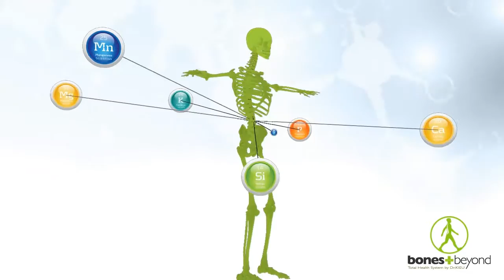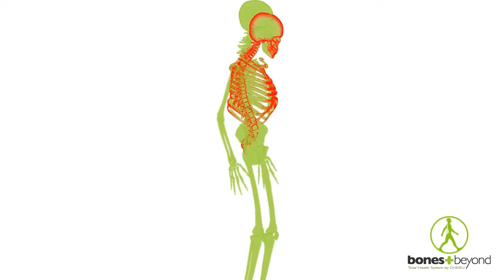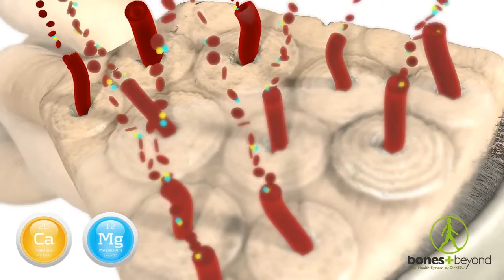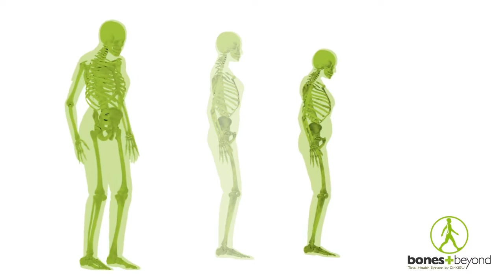Bone Degeneration/Osteoporosis Cause and Prevention - Bones Essentials from Bones and Beyond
In this video we explain the causes of bone degeneration and what you can do to prevent it.